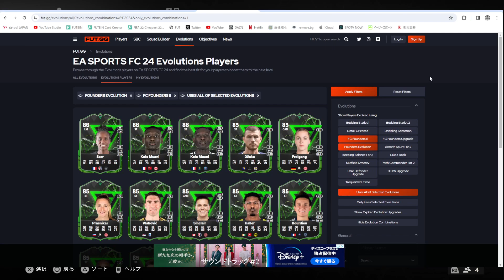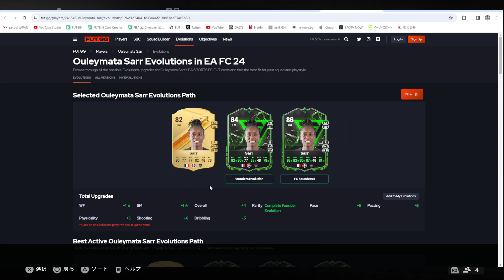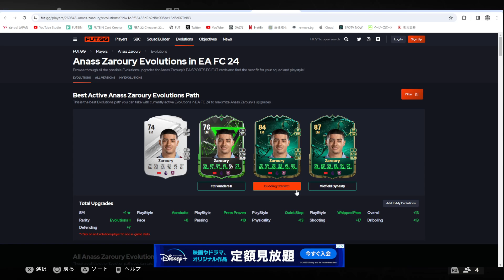【FC24】必見！エボリューションの探し方教えます！